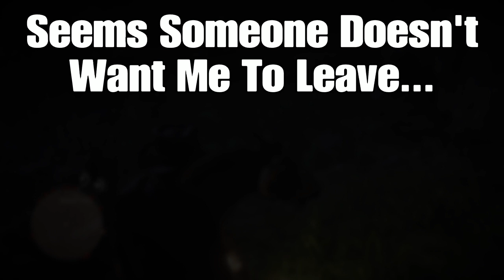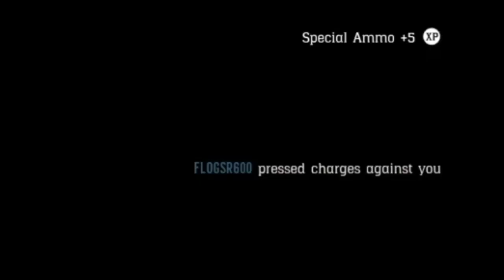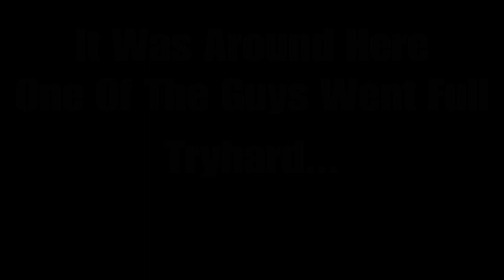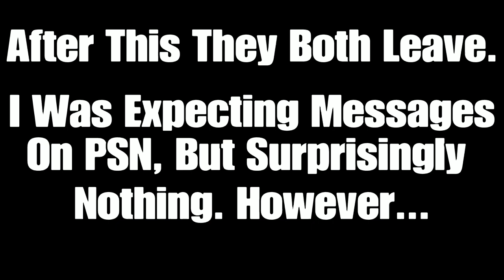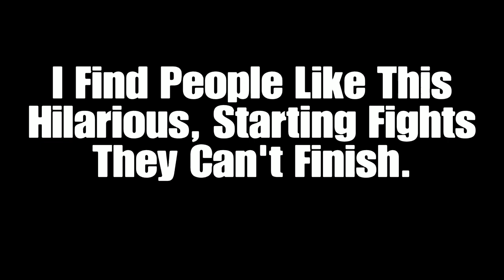1 Sniper... 2 Griefers | Red Dead Redemption 2 Online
Honestly starting to understand why so many people have abandoned RDRO, its full of bored people killing each other. Dare i say modern day GTA set in western times?? Comments and subscriptions are always appreciated. Enjoy the video.